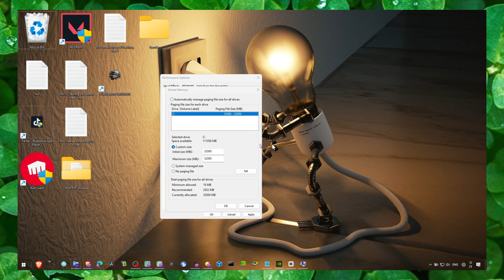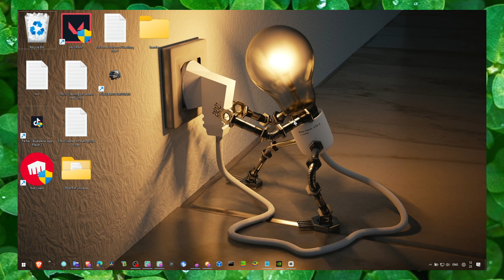Fix The Last of Us Part I- Error You Don't Have Enough System And Video Memory To Start The Game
Welcome to this tutorial on how to fix the "You Don't Have Enough System And Video Memory To Start The Game" error in The Last of Us Part I. In this video, I'll guide you step by step on how to resolve this issue so that you can start playing the game without any problems.

It's important that you follow along with me to ensure that you don't miss any crucial steps. So let's get started!